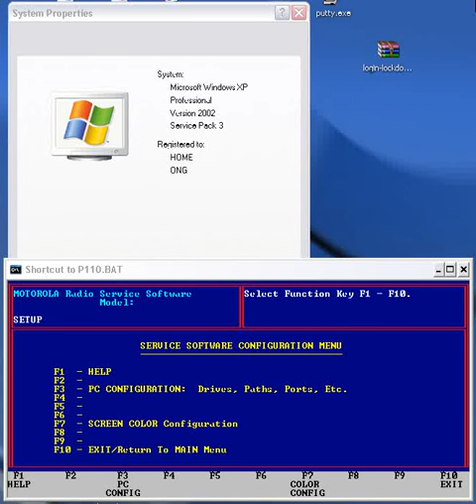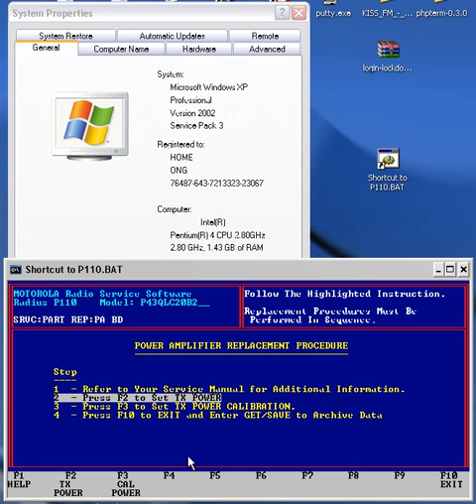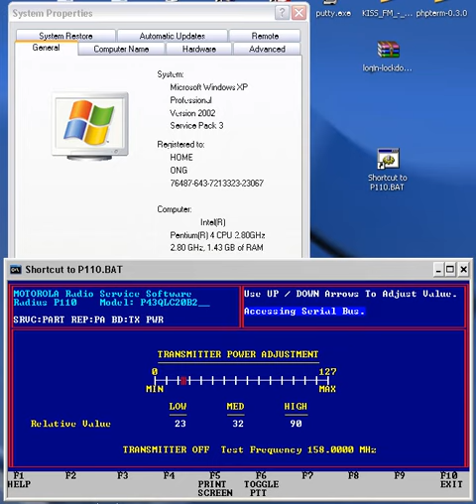Motorola Radius P110 - Windows XP